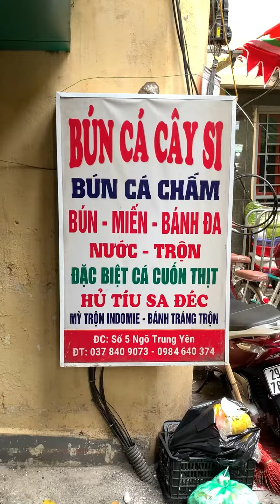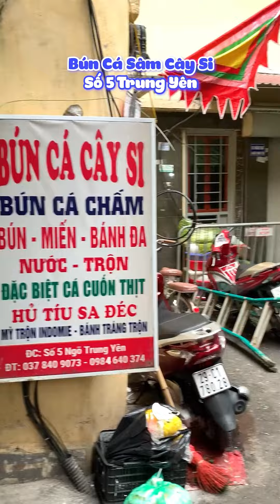Chả Xương Cá Siêu Độc Lạ | Lew Lew Đói Khum?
Để Lew Lew dẫn các bạn đi ăn những món ngon quán xá vỉa hè sinh viên... trên Hà Nội nhé!
Đôi khi có thể là những món ăn "tự hủy" do Lew Lew nấu
© Bản quyền thuộc về Lew Lew Đói Khum? - Vitamin Group
© Copyright by Lew Lew Đói Khum? ☞ Do not Reup
Chả Xương Cá Vô Cùng Độc Lạ | Lew Lew Đói Khum?